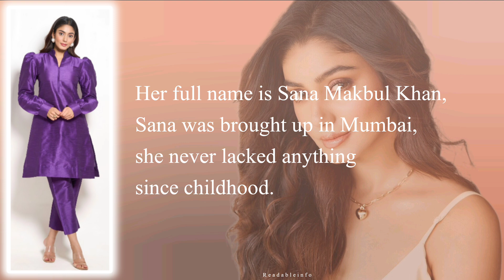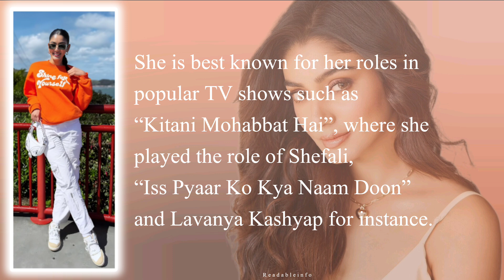Sana Makbul Life Story - Information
Sana Makbu Life Story - Information